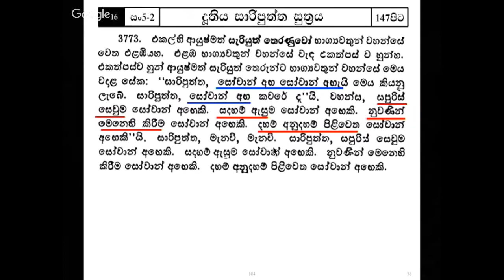සෝවාන් වෙන ක්‍රමය​ 9කොටස- සතර සෝතාපත්ති අංග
අපගේ චැනලයේ පලකල ලක්ශ 2කට ආසන්න පිරිසක් නැරබූ උතුම් ආර්‍ය ශ්‍රාවකයන්වහන්සේ නමකගේ දේශනාවක ලින්ක් එක පලමු කමෙන්ට් එකේ පල කර තිබෙනවා.තමන් ලැබූ මිනිස් දිවිය අවසන් වීමට පෙර සතර අපායෙන් මිදීමට වීර්‍ය කරනා ධෛර්‍යවන්තයන්ගේ දෙනෙතට​ එය යොමු වේවා..ඊට සවන්දීමට සිත් පහල වේවා..